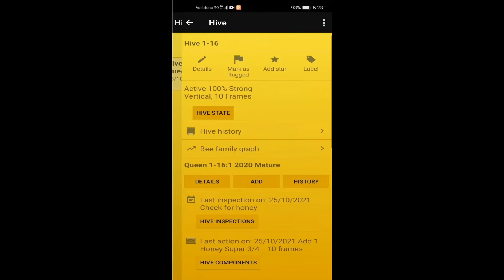How to: Add Hive To Do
Manage your to do activities. To do activities can apply to apiary(yard) or hives

LIST OF TODO LIST
Instructions:
1. Open the Hive
2. Click ToDo list

ADD A TODO
Instructions:
1. Open the Hive
2. Click ToDo
3. In the top right, click ADD
4. Set Start Date and Due Date
5. Add Subject, Description and Priority
6. Click SAVE

Fields
● Start Date = the date when you intend to start the activity
● Due Date = deadline date
● Subject = conduct inspection, harvest honey, feed, cut grass in yard
● Description = notes, comments
● Priority = low, medium, high, urgent
● Completed = check if activity was completed